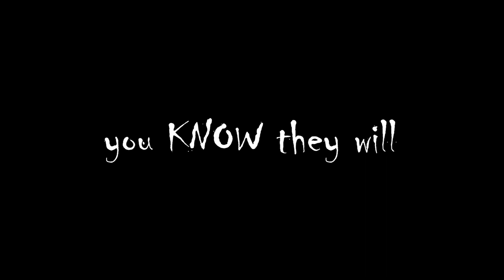Death Reviews: Arcee - Transformer - R.E.D. Series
The R.E.D. (Robot Enhanced Design) line of non-transforming Transformers looks like they're trying to carve a niche among collectors who want a good action figure and don't mind giving up the ability to transform because of it!  We've seen the Generation One figure in the R.E.D. line - but now Hasbro is venturing out into other series!  And so we have Arcee from the "Transformers Prime" show!  Normally, a female wearing only cheap plastic rubber can be appealing, but is that the case with this figure?

Join the Grim Reaper in going over this figure, it's accessories, the articulation, and find out if 'equal treatment' means we have to treat a female autobot with kid gloves!